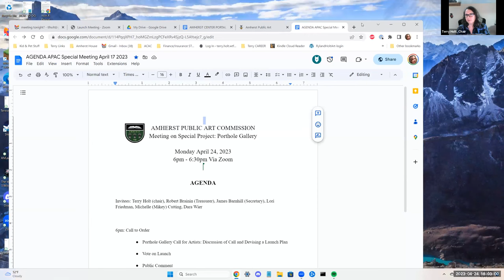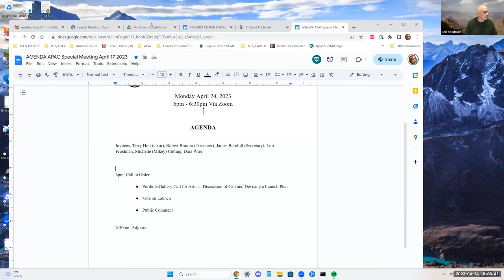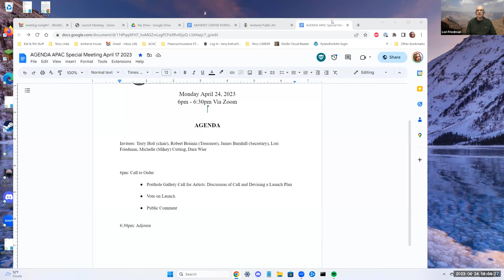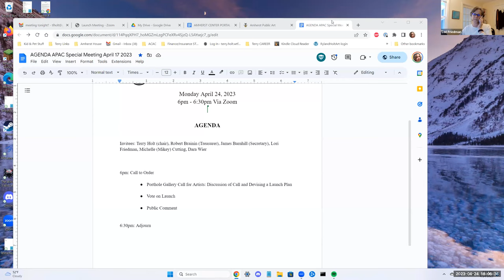Public Art Commission Apr 24, 2023